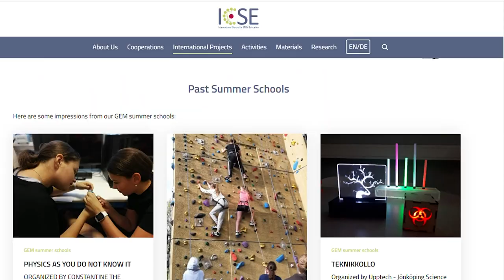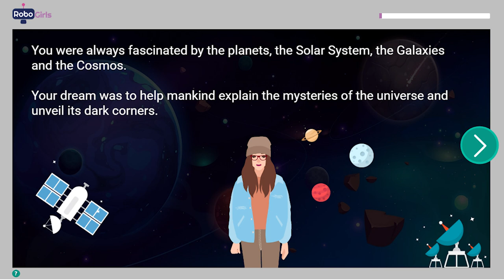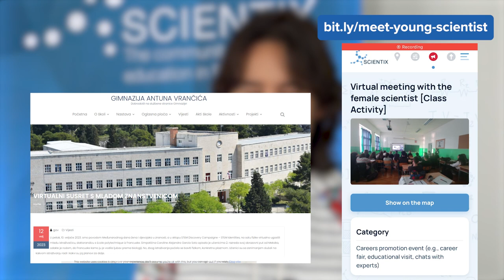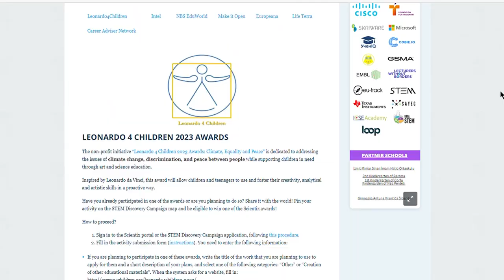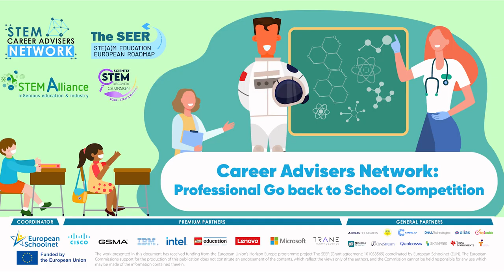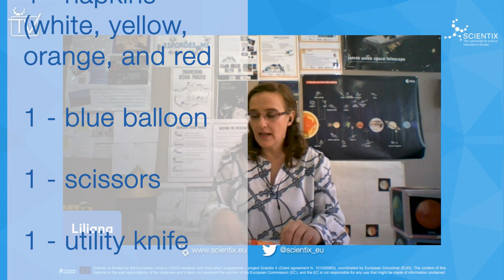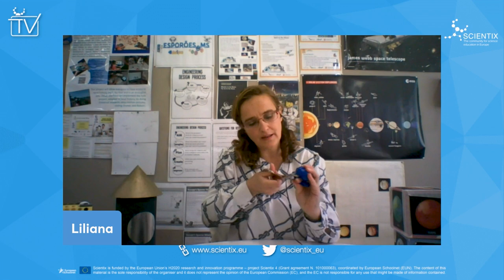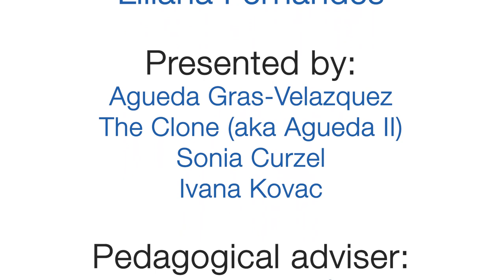Scientix TV - Women and girls in STEM (Ep. 10)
Scientix TV celebrates International Women's Day by cloning Agueda, so she can interview herself. The episode also introduces projects that focus on women and girls in STEM subjects and careers.  A teacher from Portugal presents a science experiment suitable for very young learners.

0:00 - Intro
0:53 - Interview with Agueda's clone
1:24 - The GEM project (Empowering girls in STEM through summer camps)
2:04 - The Robogirls project (Empowering girls in STEM through robotics and coding )
3:10 - Examples of activities in the 2023 STEM Discovery Campaign that encourage girls in STEM
3:40 - Interview with Sonia Curzel about competitions in the SDC23
4:58 - Interview with Ivana Covac, coordinator of the STEM Alliance
7:05 - Science experiment for young children, with Liliana Fernandes, a teacher from Portugal
10:19 - Outro by Agueda and her clone